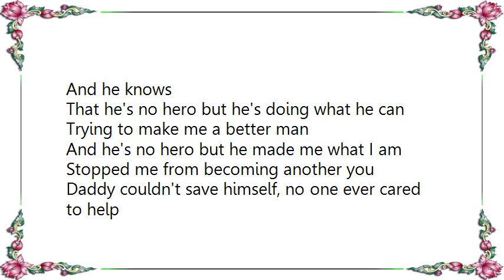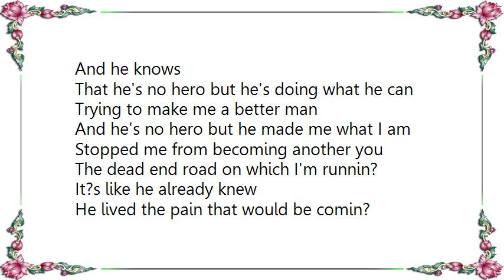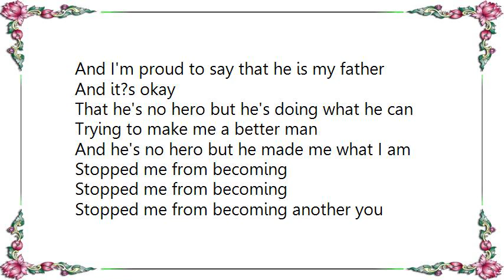Brian McFadden - He's No Hero Lyrics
[Lyrics Brian McFadden - He's No Hero]
It?s another 6 a.m. as he stumbles in again
And my mother cries don't wake the children
Through the tears I can hear him say
Didn't have much luck today
But he really knows he just threw it away

He finds the answers at the bottom of a bottle
And his life is always fully on the throttle
And he's slowly turning out just like his father
And he knows

That he's no hero but he's doing what he can
Trying to make me a better man
And he's no hero but he made me what I am
Stopped me from becoming another you

Daddy couldn't save himself, no one ever cared to help
And he looked at me as what he could have been
Now I know what I've got to be
Everything to make him proud of me
With my second chance that he never had

'Cause his dreams are at the bottom of his bottle
And he's never gonna be who he oughta
And he's just a living image of his father
And he knows

The dead end road on which I'm runnin?
It?s like he already knew
He lived the pain that would be comin?
And I'm proud to say that he is my father

Stopped me from becoming

Another you, another you, another you